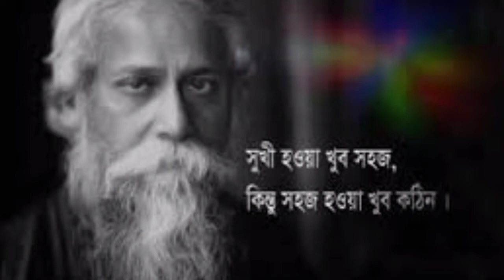Tota Kahini_Rabindranath Tagore_class 8/Tota Kahini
Tota Kahini_Rabindranath Tagore_class 8